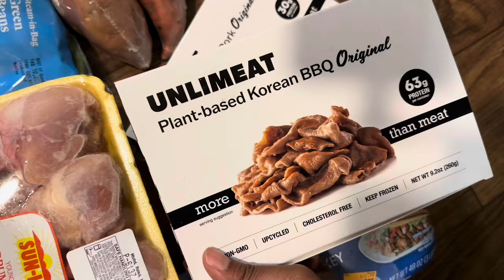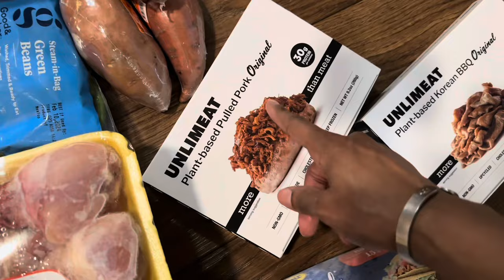MASSIVE FOOD BANK GROCERY HAUL 🛒|FOR MY FAMILY OF 6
Hey Family welcome back to another grocery haul, todays video is a little different as I will be doing a grocery haul from items I received from my local food bank. As we all know food is very expensive and sometimes we need a little extra just to get us through. Thankfully I live in a state that has very good food banks by the dozen and I’m always able to turn to them when I need to. 🤗